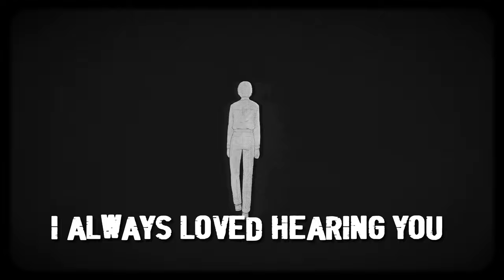Show me your dream | Machine Girl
HEY PEEPS I'm back with this video so I hope you Enjoy!!! Also if you love the edit join the berserk merc fam id love to have you tag along!!

VID INFO:
Edit made by me BUT

うずまき · Machine Girl

…Because I’m Young Arrogant and Hate Everything You Stand For